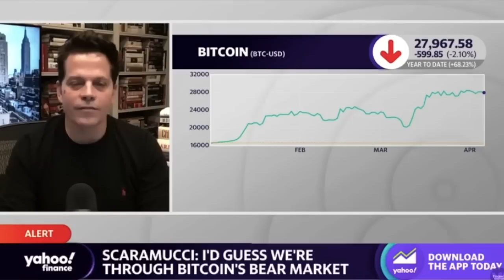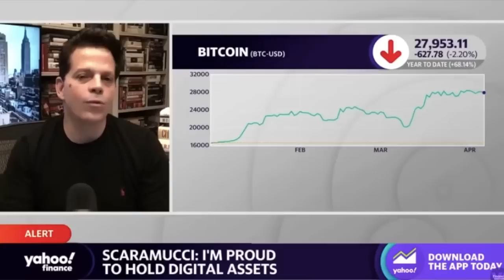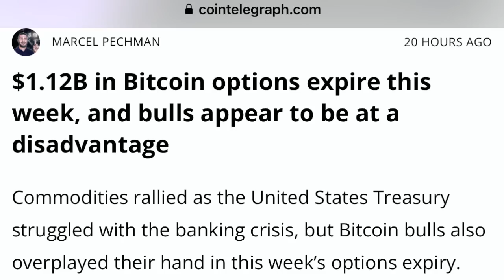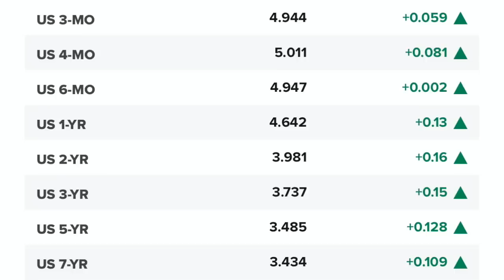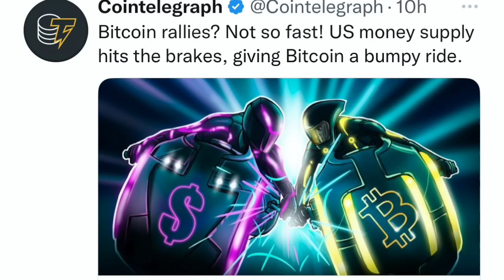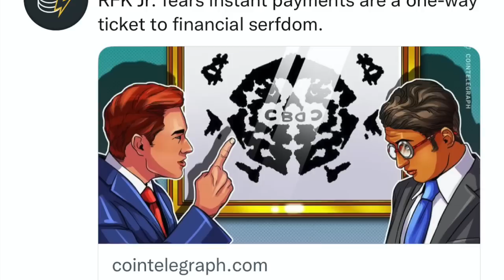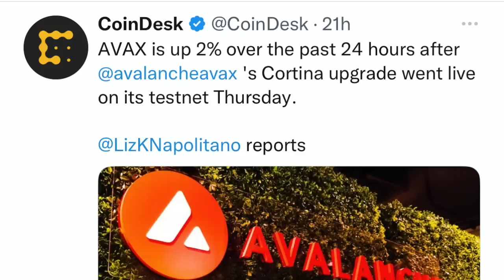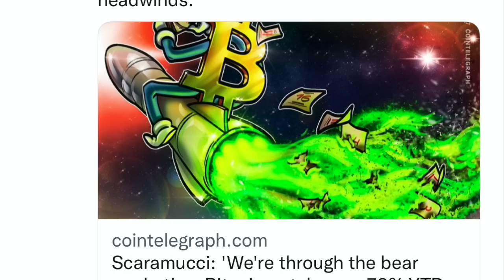URGENT WARNING! FED READY TO USE MT.GOX TO TANK BITCOIN & CRYPTO!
I go over Bitcoin and crypto market!  Mt. Gos ready to be released. Germany tokenizing securities. Ethereum "restaking" protocol Eigen layer launches on testnet. RFK Jr. warns of CBDC's instant money.